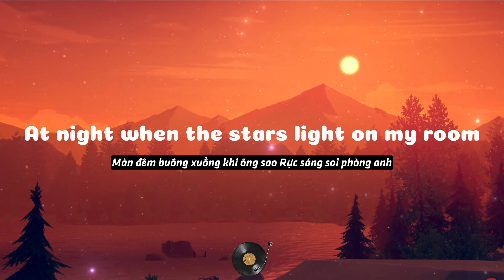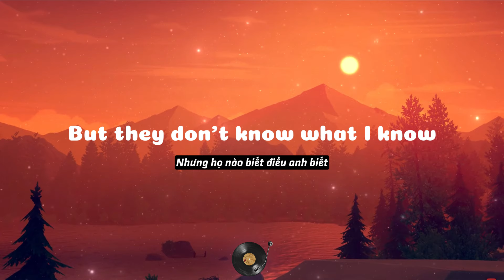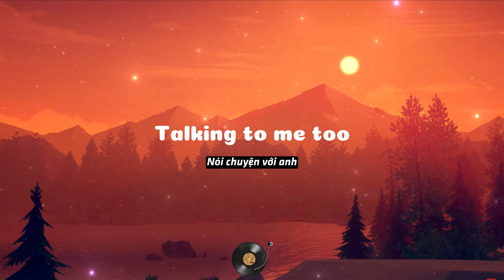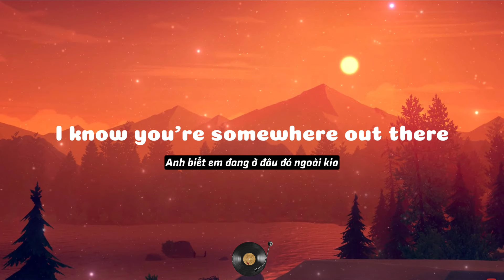Talking To The Moon - Bruno Mars [Lyrics Vietsub]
🎤 Lyrics:

My neighbours think
I'm crazy

Chorus:
At night when the stars
light on my room
Try to get to You
In hopes your on
Oh Am I a fool

I'm feeling like
I'm famous
The talk of the town
They say
I've gone mad
Yeah
I've gone mad
Cause when the
sund goes down
someone's talking back
Yeah
They're talking back

Ahh...Ahh...Ahh..
Do you ever hear me calling
(Ahh...Ahh..Ahh..)
Ho Hou Ho ho Hou

Still try to get to You

Ohoooo...

Don't Forget LIKE, SUBSRIBE and SHARE if you just like my videos.